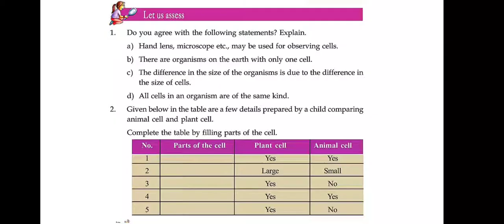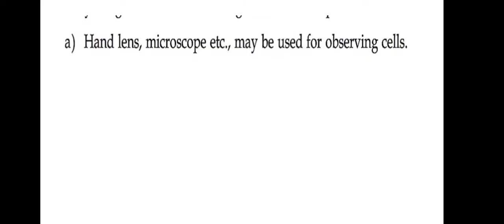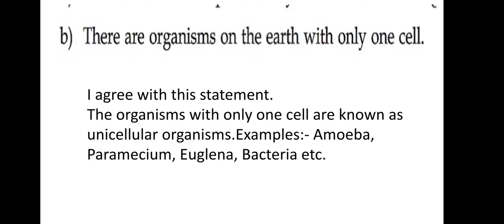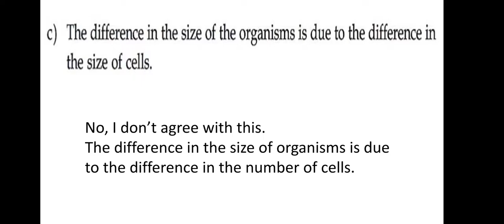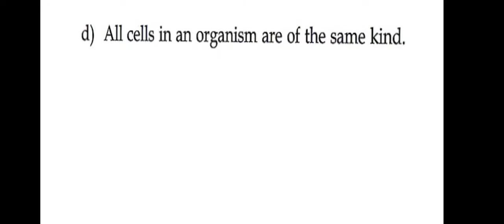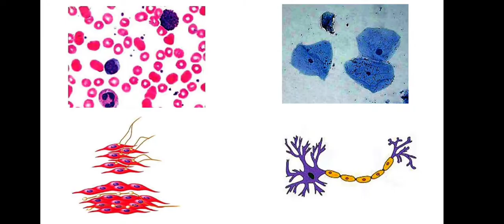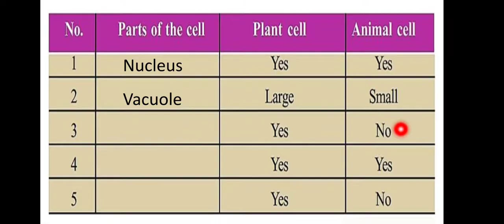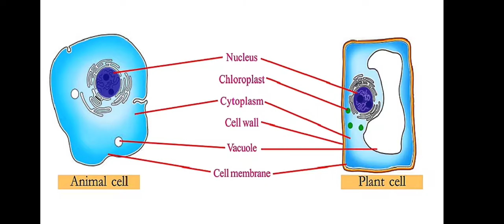Class-6/Basic Science/Caskets of Life/Let us asses/Textual Questions and Answers/Chapter -1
UNIT 1 - CASKETS OF LIFE